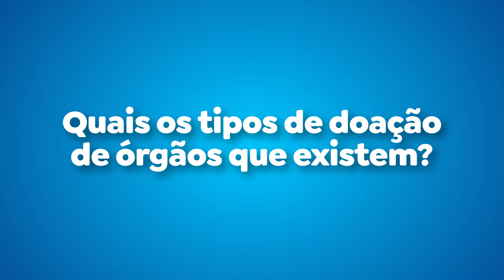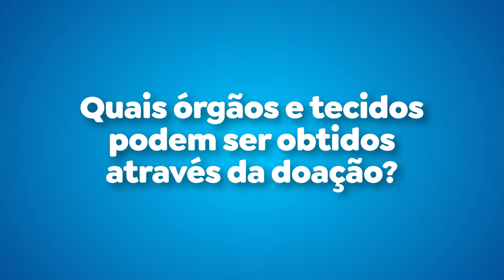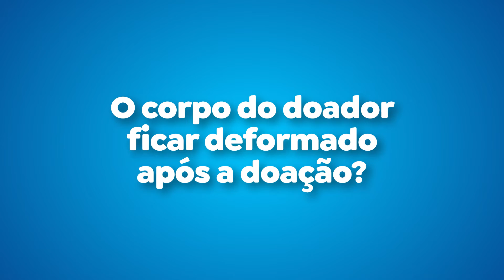Dia Nacional da Doação de Órgãos | 27 de setembro | Tire suas dúvidas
A Cassems comemora o Dia Nacional da Doação de Órgãos, como símbolo de homenagem aos doadores e receptores de órgãos e suas famílias. Recrutamos as enfermeiras Ana Paula Neves, Brendiane Moura e Fernanda Cesznek para responder algumas dúvidas frequentes quanto a doação de órgãos.